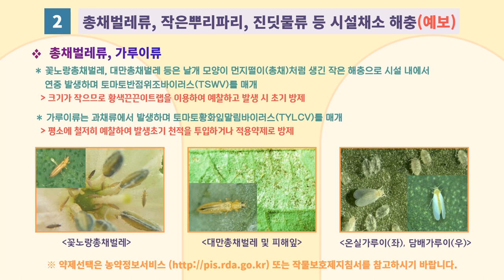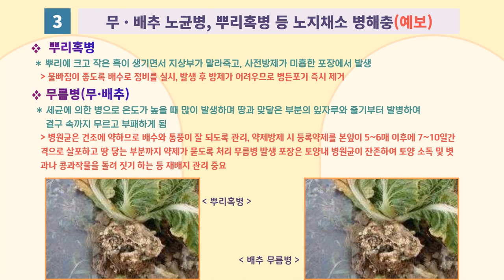농작물 병해충 발생정보 14호 발표(2022.11.10~2022.12.07)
전라북도농업기술원은 시설작물 및 노지채소 등 11월 발생가능성이 높은 병해충을 중심으로 「제14호 농작물 병해충 발생정보」를 발표하니 피해가 최소화 되도록 농작물 관리에 각별히 유의하여 주시기 바랍니다.

1. 흰가루병, 잿빛곰팡이병, 바이러스등시설채소병해(예보)
- 흰가루병은 병든 잎과 과실을 신속히 제거하고 발생 초기에 등록약제로 방제
- 잿빛곰팡이병은 병든 식물을 소각하거나 땅속에 묻어 전염원을 차단
- 토마토반점위조바이러스는 방제시기를 놓칠 경우 피해가 커지므로 초기 예방

2. 총채벌레류, 진딧물류, 작은뿌리파리등시설채소해충(예보)
- 총채벌레는 연중 발생하는 해충으로 끈끈이트랩을 이용하여 예찰 및 방제
- 진딧물은 식물체 즙액을 흡즙하여 직접적인 피해 및 바이러스를 매개

3. 무· 배추 노균병, 뿌리혹병등노지채소병해충(예보)
- 노균병은 발생 즉시 포기를 뽑아낸 후 농약안전사용기준을 준수하여 방제
- 뿌리혹병은 물을 통해 전염되므로 배수로 정비 및 병든포기는 즉시 제거

4. 과수화상병 및 과수가지검은마름병(예보)
- 과수화상병 의심증상 발견 즉시 가까운 농업기술센터에 신고   ☎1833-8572

「작물별 농약안전사용기준 (PLS)을 꼭 지킵시다.」

다음 병해충 발생정보(15)호는 2022년 12월 08(목)일 발표 예정입니다.